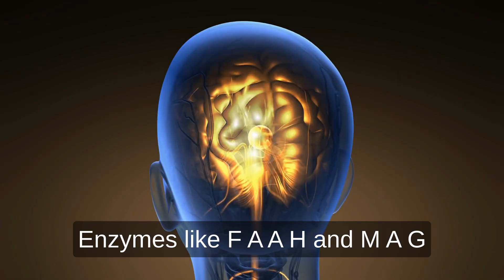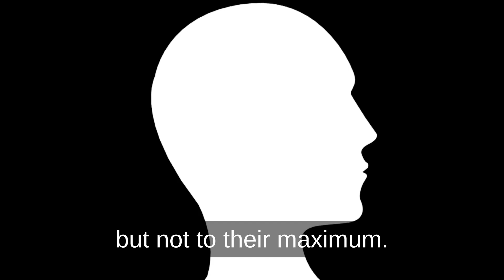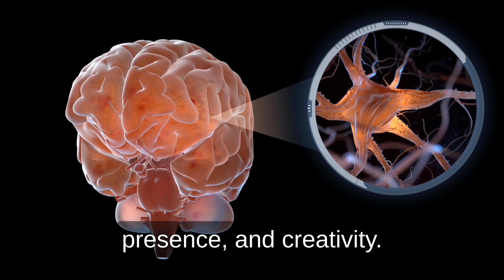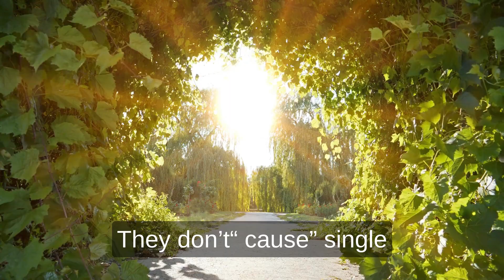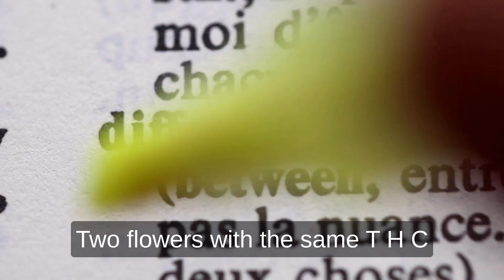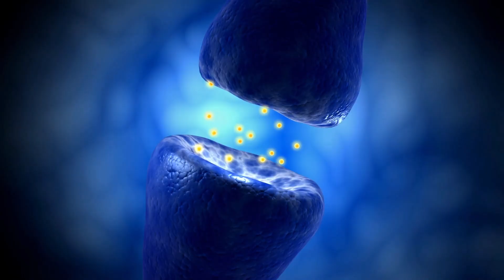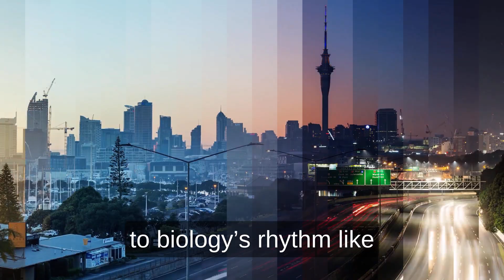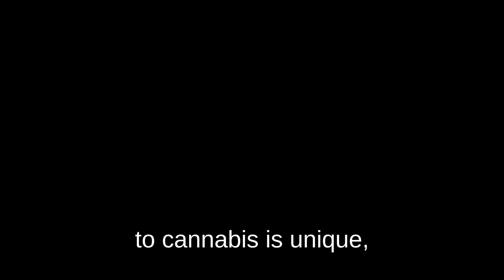Breaking the THC % Myth Beyond Potency, Into Perception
Every high tells a different story, even when the label looks the same.
In this episode, we go beneath THC % to the real machinery of cannabis experience: the CB1 and CB2 receptors of the endocannabinoid system. These are the switches that decide how cannabinoids translate into perception, how stress, environment, tolerance, and individual chemistry all rewrite what “strength” actually means.

You’ll learn why the same strain can hit one person like rocket fuel and another like meditation, how terpenes steer receptor behavior, and why potency alone can never predict effect. Cannabis doesn’t impose identity, it responds to yours.

This is where cannabis education matures: not chasing numbers, but understanding the dialogue between plant and person.

Thank you for coming on this journey with me and for supporting this channel as we keep building real cannabis literacy together. Every watch, every share, and every conversation helps this message grow. Stay curious, stay grounded, and keep breaking the myths. 🌿
This content is for educational and informational purposes only. It does not provide medical advice, diagnosis, or recommendations for consumption. Everyone’s response to cannabis varies due to biology, environment, and individual tolerance. Always comply with the laws and regulations where you live and consume responsibly.